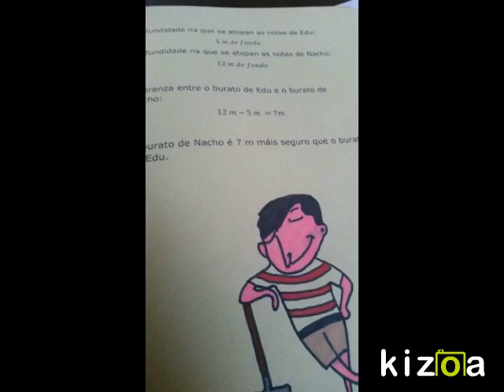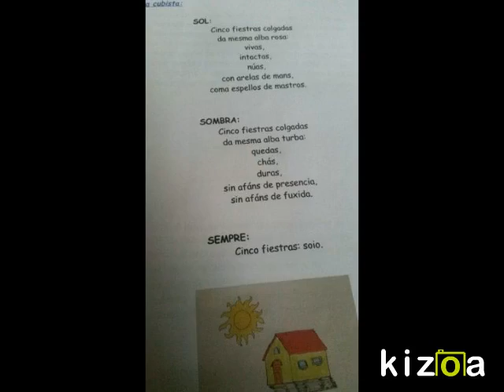Kizoa Movie Maker: Matemáticas con poema cubista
Libro de matemáticas con collage e poema cubista